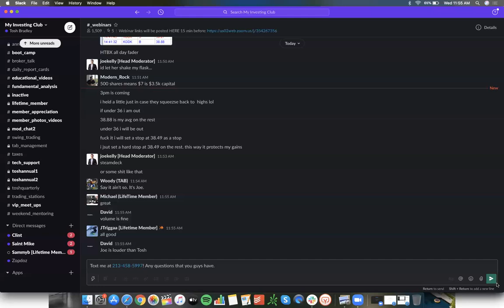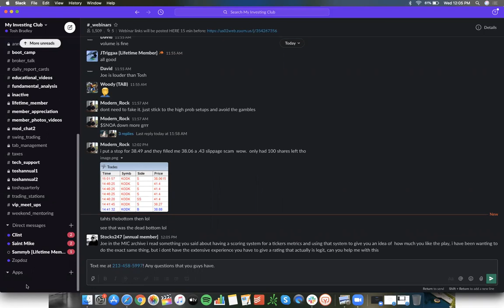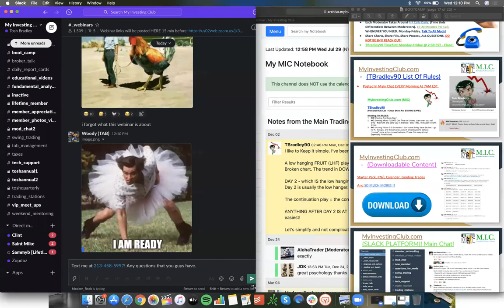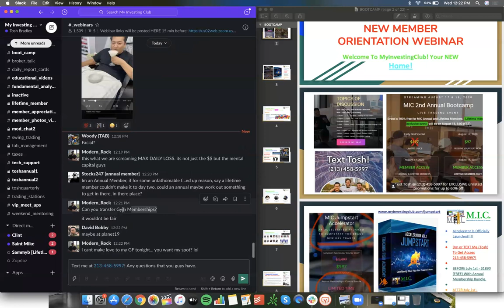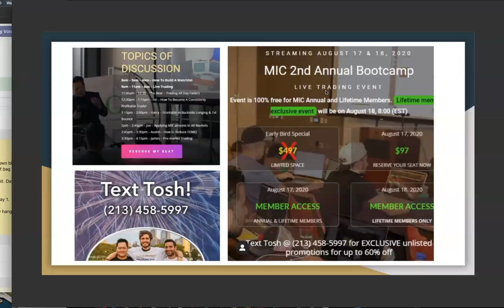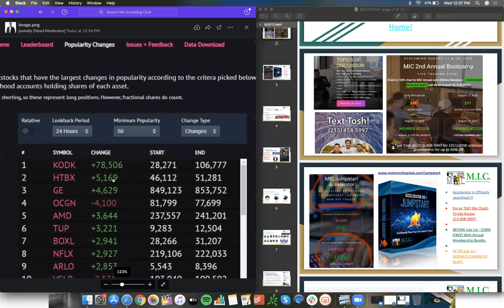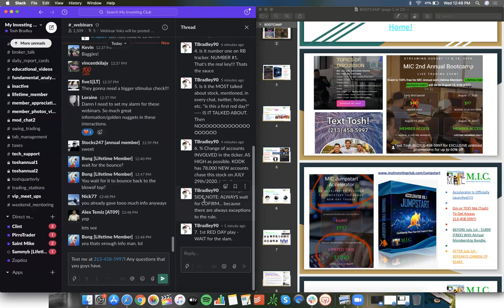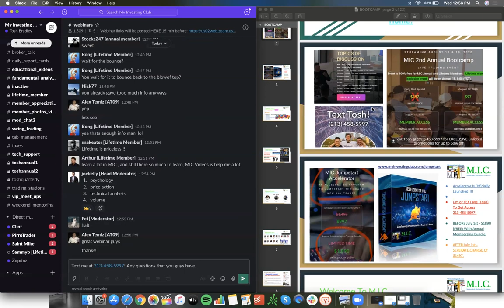Is KODK A Buy? | Black Swan EXPLAINED | Trader Psychology